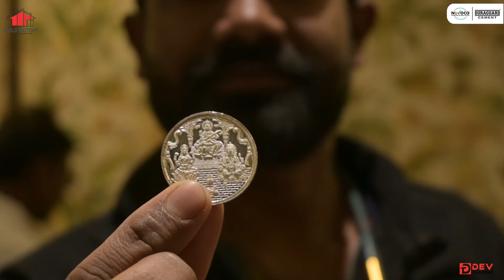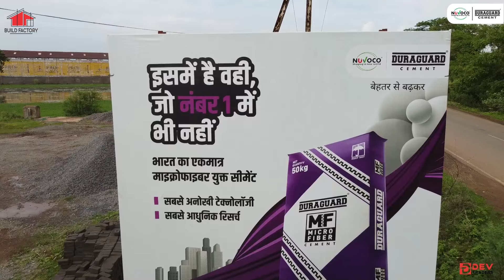Nuvoco दिवाली मिलन समारोह 2024 || Duraguard Microfiber cement || Build Factory Kurud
Build Factory Is Loving Brand Of Chhattisgarh.
Experience Great Service...

|| Duraguard Microfiber || Build Factory Kurud